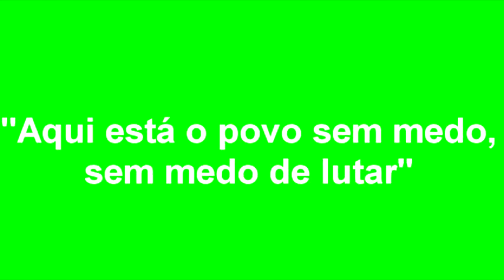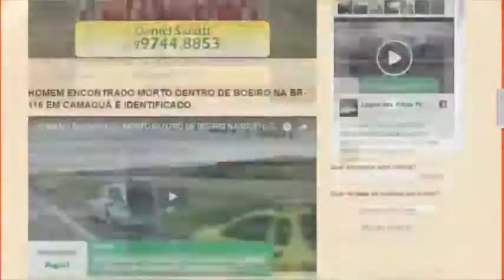EXPRESSO NOTÍCIAS - Confira as principais notícias do Brasil e do Mundo.